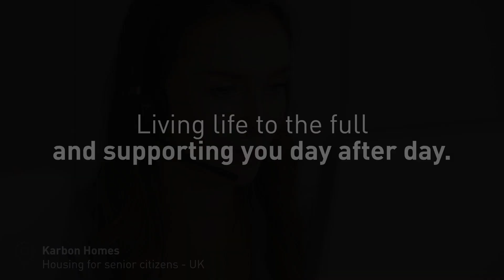Bticino wishes 2021